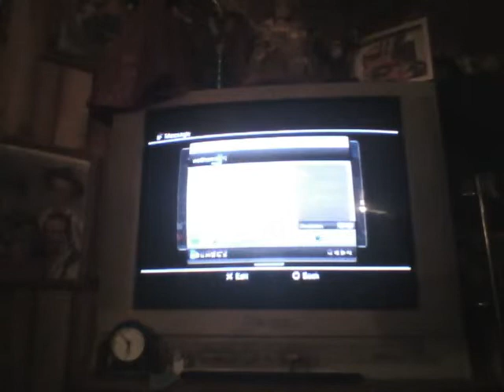ps3 minecraft with friends part 3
I finished the hotel with help of riz and his friends